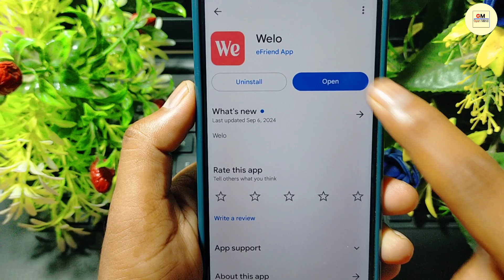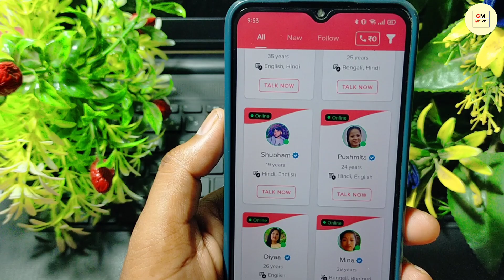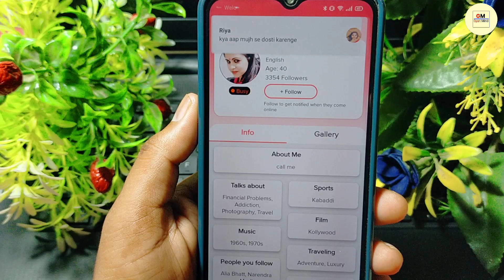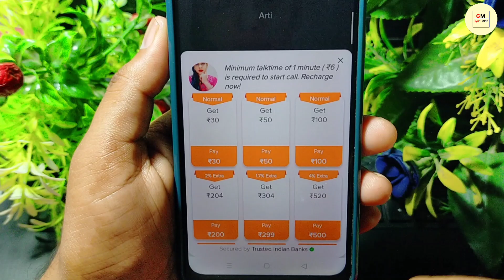Welo App Kaise Use Kare || How To Use Welo App || Welo App Kya Hai